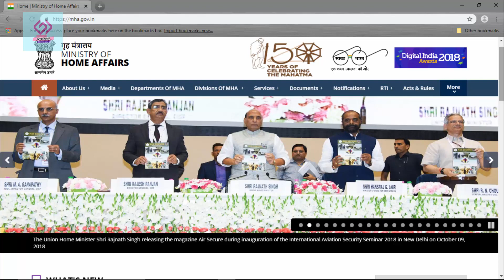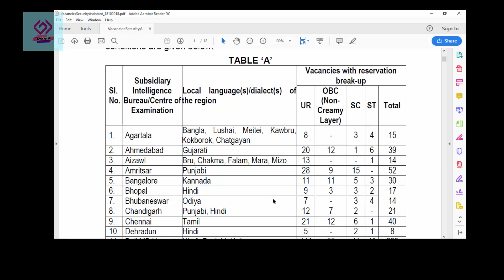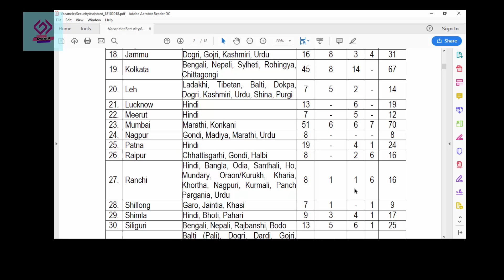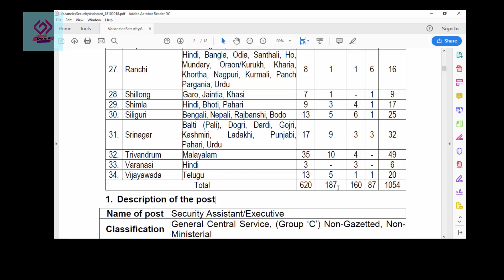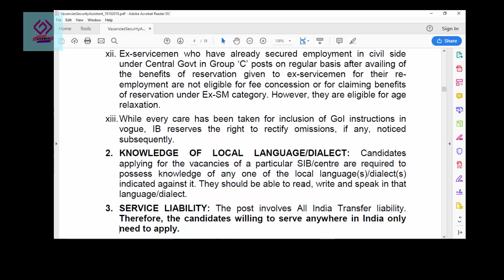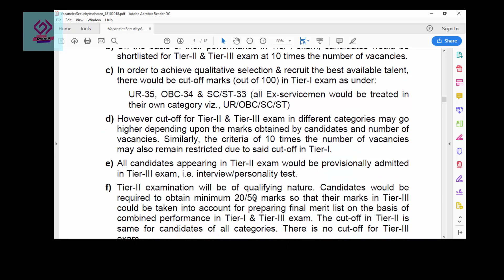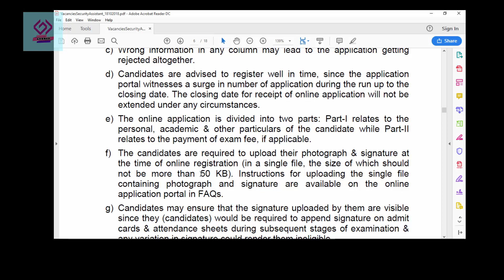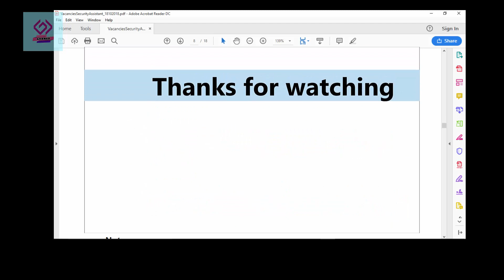Government Jobs in the Ministry of Home Affairs | सरकार नौकरी गृह मंत्रालय मे